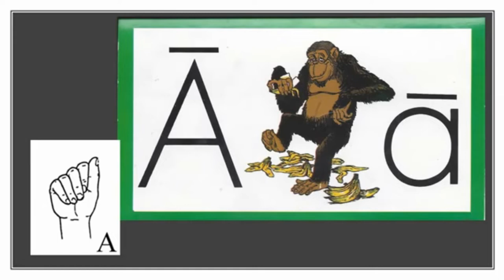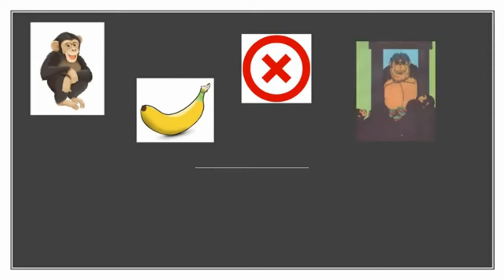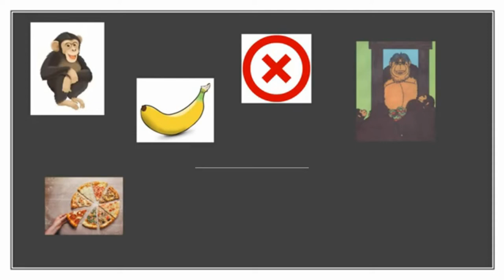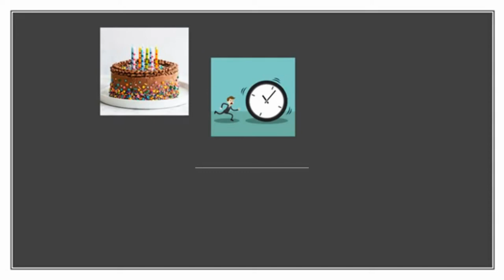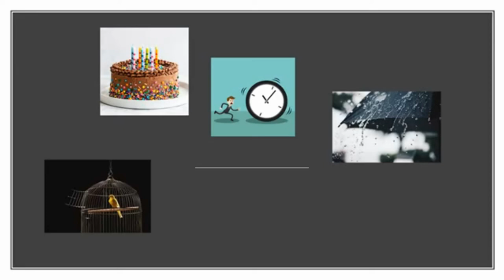Learn to Read: Aging Ape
I have taken the story of Aging Ape to teach my kids to read and to be aware of their respective value.
Content of the video:
Science: Apes
Story, value
Exercises